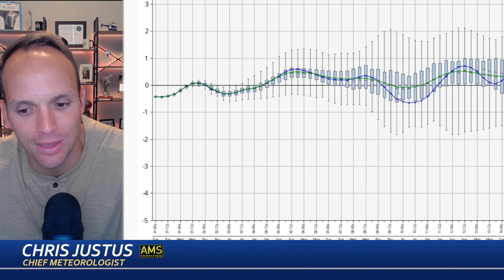EXTREME CHILL! New Data on 9-15° WIND CHILLS + November Outlook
Let's look closer at the massive cool down from Maine to Florida. Also I'll look closer at November all the way through Thanksgiving.